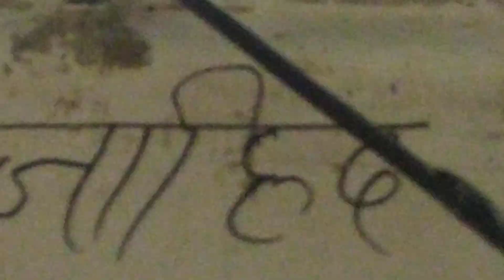Mohammad Ali Faizi Naat 2022 Ghousi Mau